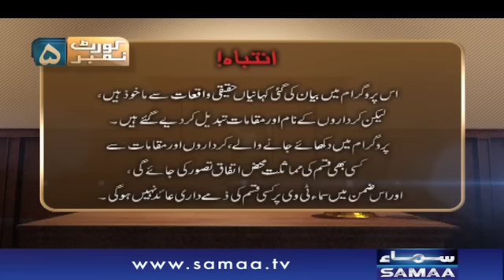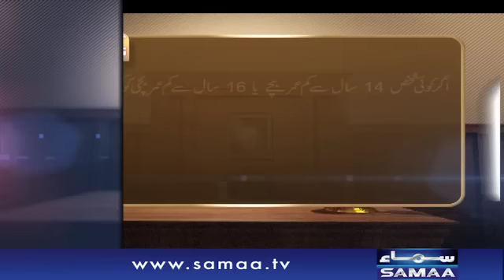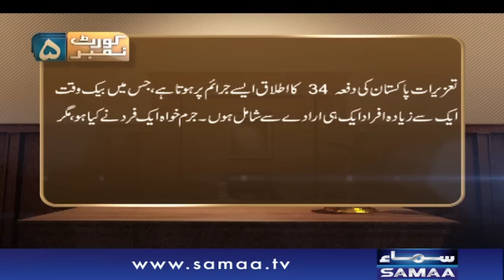Dadi Ka Qatl | Court Number 5 | SAMAA TV | 25 May 2017